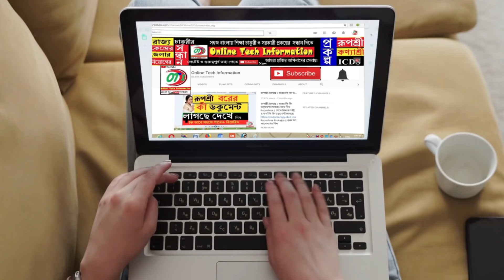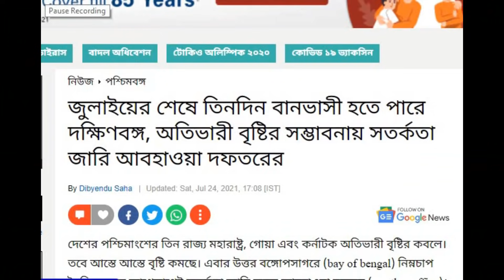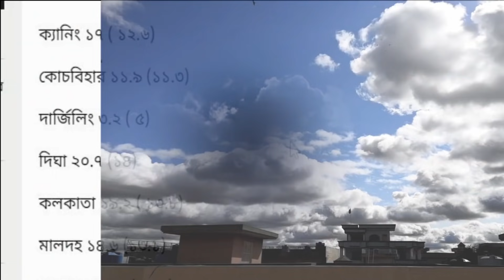ধেয়ে আসছে দুর্যোগ আজ থেকে টানা তিন দিন | Weathe Latest Update